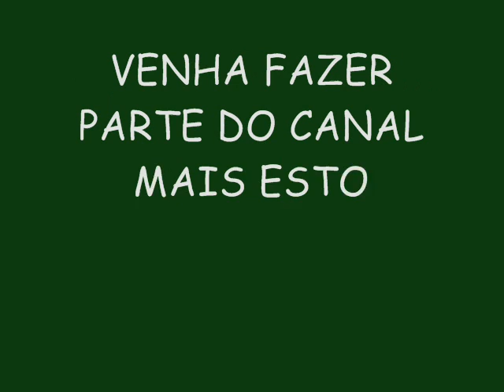HIT DO POVO VERÃO 2015 LANÇAMENTO (OFICIAL) - TOMA E PEGA